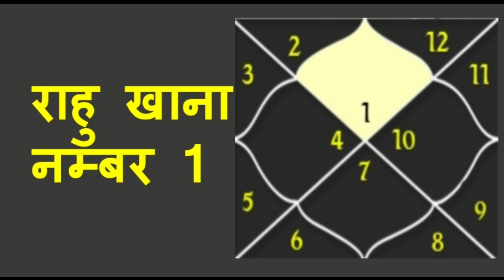राहु के प्रभाव - खाना नम्बर 1 मे होने से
कुंडली में चंद्रमा और राहु का योग बनने पर व्यक्ति की नींद में बाधा पड़ने लगती है। उसे बुरे ख्याल और सपने आने लगते हैं। इसके साथ ही ये लोग हर कार्य को लेकर आशंकित होने लगते हैं चाहें वह नौकरी, व्यापार का हो या फिर पारिवारिक जीवन का। इस योग के कारण व्यक्ति के मन में अपने जीवनसाथी को लेकर शक और वहम पैदा होने लगता है। राहु खाना नम्बर 1 मे हो तो सूर्य सिर्फ़ 5 वे घर मै अच्छा फल  देता हैं